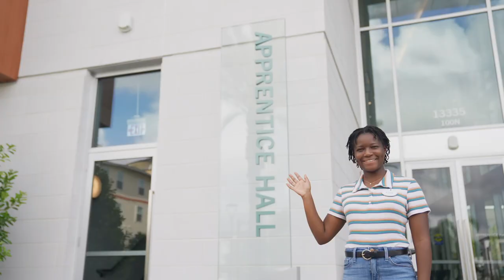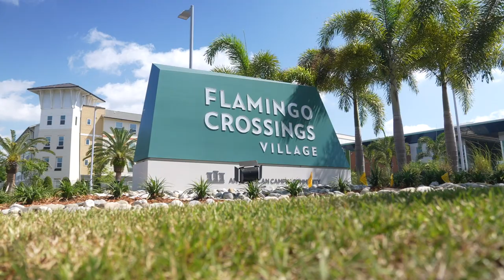Disney College Program Attractions Hostess to Program Experience Intern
How It Started, How It’s Going is back! In this episode, we share the story of Egypt, a Program Experience Intern who began her Disney career as an Attractions Hostess at Disney’s Magic Kingdom on the Disney College Program.